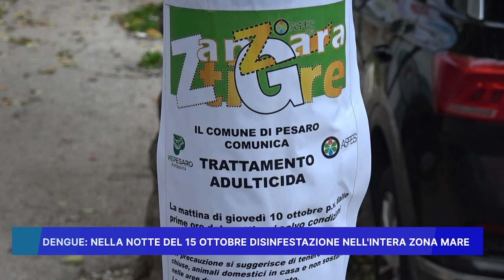DENGUE: NELLA NOTTE DEL 15 OTTOBRE DISINFESTAZIONE NELL'INTERA ZONA MARE